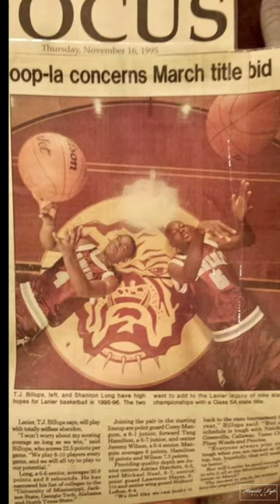Trey Johnson - watch Episode 3 JPS Basketball Factory